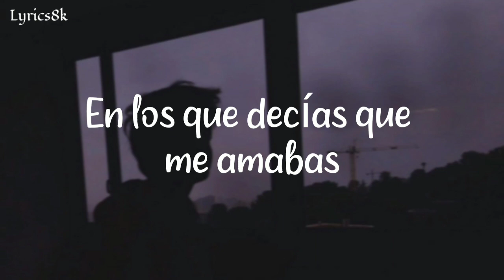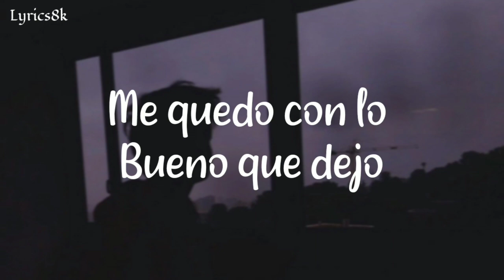Ya No Estás - Dom casanova (letra)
👤Artista: Dom Casanova
💽Canción: Ya No Estás
⭕Álbum: Las 5 Etapas Del Duelo
⭕Año: 2022
⭕GENERO: Cantautor

Letra
Veo un extraño en tus ojos
Y sé que alguna vez ahí yo vi
A mi alma gemela
Y ya no está
Gemela

Pienso en esos días que me hablabas
En los que decías que me amabas
Ahora solo somos dos extraños
Que al pasar el tiempo no se amaron

¿Y dónde está?
Mi niña ideal
¿Y dónde está?
Mi niña ideal

Aunque el final fuera caótico
Me quedo con lo bueno que dejo
Recuerdo cuando antes la veía
Creía conocer que era el amor

Pero se acabó
Todo se esfumó
Eso ya acabo
Todo se esfumó